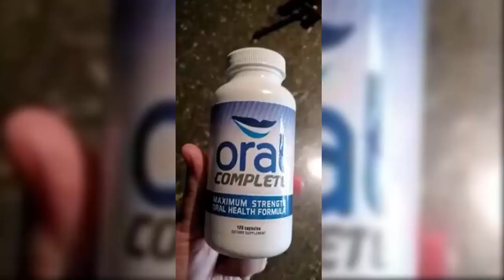Best Oral Probiotics For Bad Breath - Completely Cure Bad Breath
✅Check Best Oral Probiotics For Bad Breath Latest Price At Amazon
► Great Oral Health Chewable Oral Probiotics
●Amazon US
●Amazon UK

► PURE RESEARCH Oral Probiotics
●Amazon US

► BioGaia Prodentis Mint Lozenges
●Amazon US

► Hyperbiotics Pro Dental Chewable Mint Tablets
●Amazon US

► Instant Brands Dental Probiotics
●Amazon US

► BURST Dental Probiotic
●Amazon US